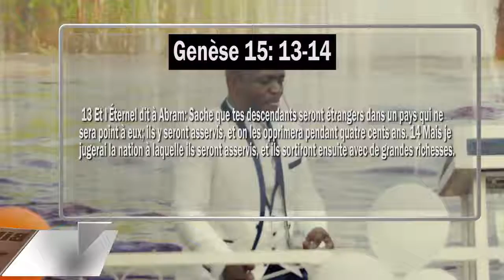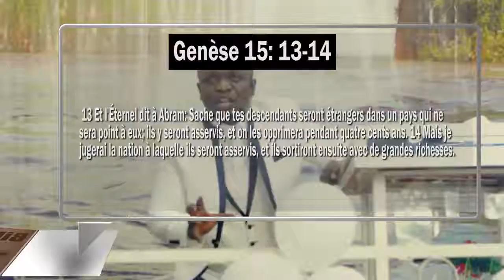LA RESTAURATION DU PEUPLE DE DIEU AVEC LE MESSAGE SUR "LA DECLARATION PROPHETIQUE"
ASSEMBLÉE CHRÉTIENNE LE JOURDAIN